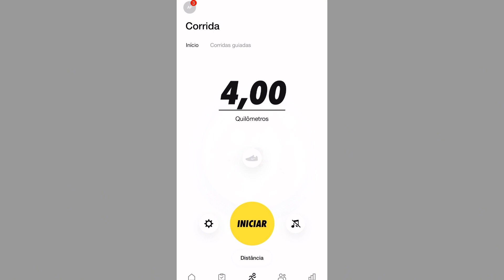VlogAri: meu treino de corrida na rua iniciante, 2km em 17 minutos 🏃‍♀️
VlogAri de corrida?! é claro que temos! Compartilho com você meu treino de iniciante, paramos na terceira semana da planilha, pois achamos que ainda não estamos preparados pra subir pra 4ª semana que é de 20 minutos pra cima correndo. Estamos nos adaptando nesses 17 minutos. Decidimos que agora em março vamos iniciar os 20 minutos. 🤩

Que eu te influencie positivamente. 😊
Me acompanhe no Instagram: @ariciaadira_ 🫶🏾

Lembra de alguma amiga que gosta de conteúdos como o meu? 💕